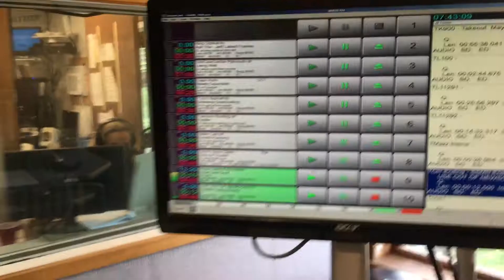Scenes From Lisa Azizian's Final Show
Lisa Azizian got a surprise visit from her family and members of the South Shore's Beacon Hill Delegation during her final appearance as Co-Host of the "South Shore's Morning News."

Camera Operator: Rob Hakala
Edited By: Dan McCready